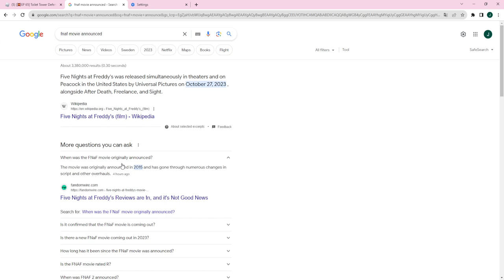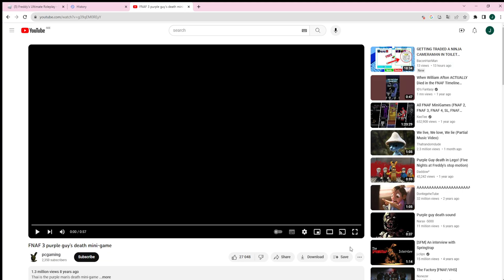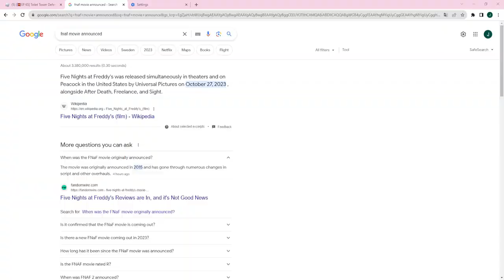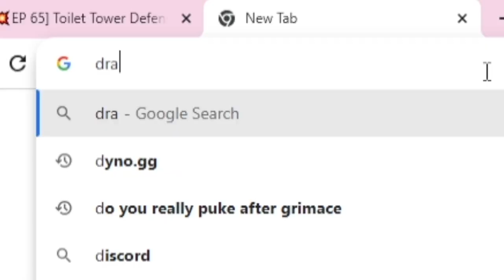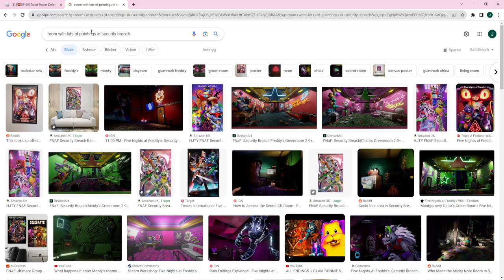FNAF MOVIE REVIEW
Hey so I just watched the fnaf movie so this is my review. The fnaf movie review lol.